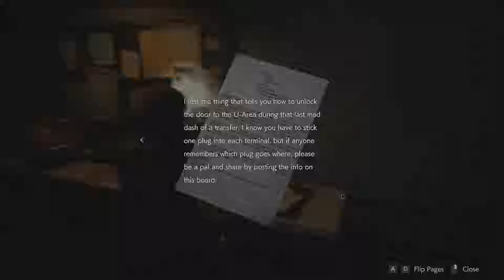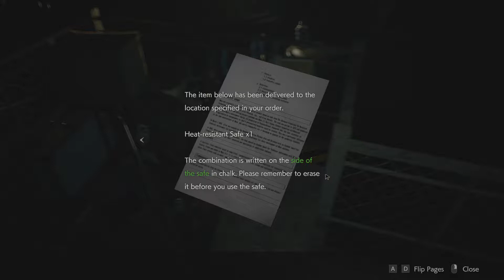JA MEG PERSZE | Resident Evil 2 Remake - Végigjátszás Leon A 11#